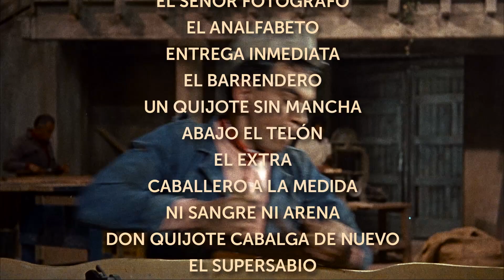Maratón de Cantinflas - Del 24 al 27 de Noviembre por Cine Sony Television